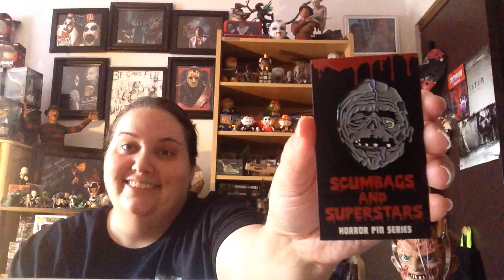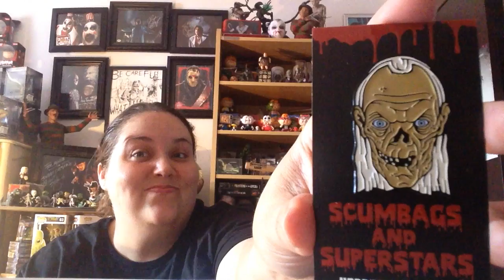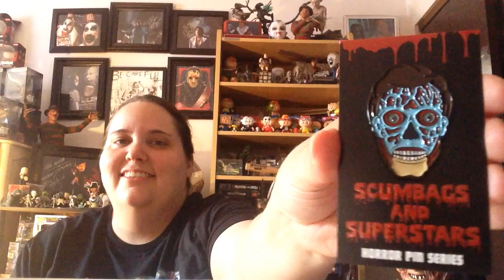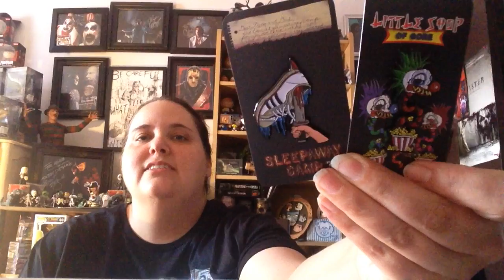Pin Haul (Little Shop of Gore & Scumbags and Superstars)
I really need to get another place for my pins!! My book bag is jam packed and Freddy's bowl is full!! Shopping for a cork board is a must! If you'd like to try and get some of these pins here are the links to their stores!!

💜😁 Marie